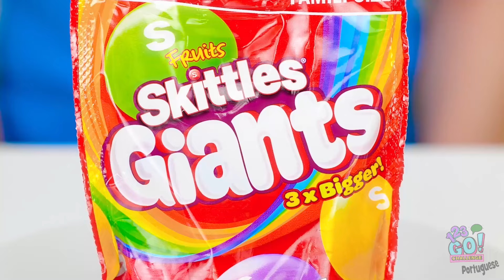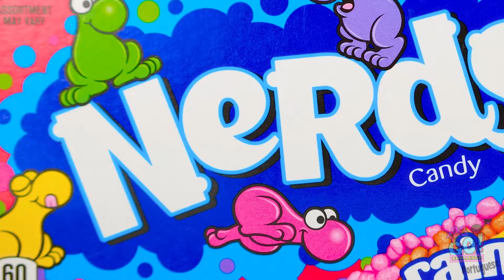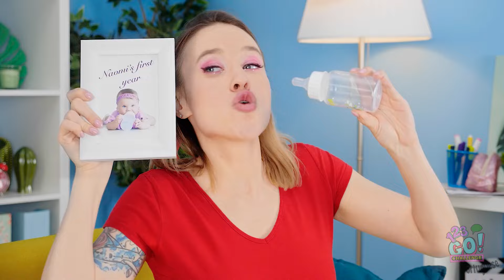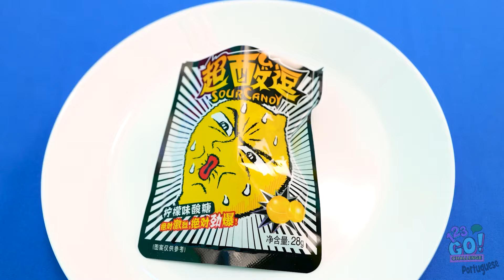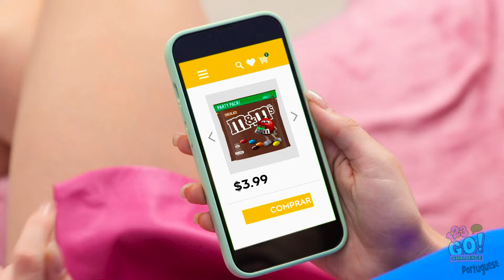Desafio Comida Pequena Vs. Gigante || Quem tem mais sorte? Ideias com gelatina e doces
Quem sairá vitorioso? Quem terá mais sorte? Compartilhe seus momentos favoritos e seus desejos por doces nos comentários abaixo! Mantenha a diversão gastronômica compartilhando este vídeo com seus amigos e não deixe de se inscrever para receber mais conteúdo delicioso do 123 GO! 🌟👅🍭
➡️Músicas TheSoul: